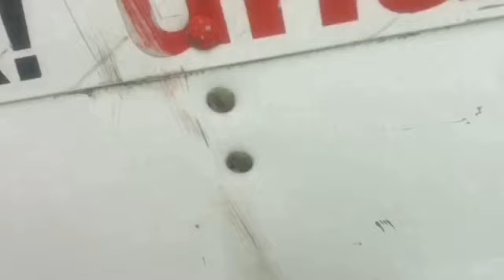KEEP PUSHING THE DREAM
I’m so happy for all the help I’ve gotten